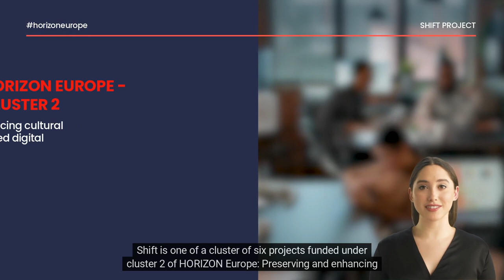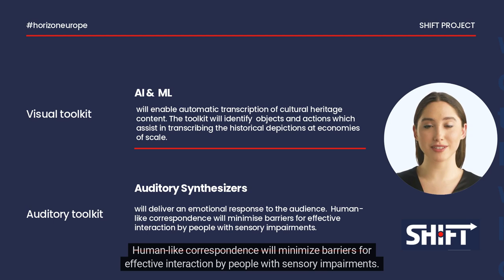SHIFT PROJECT PRESENTATION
A presentation of SHIFT, a project funded by the European Commission's Horizon Europe programme to make cultural heritage more accessible and inclusive using technology. The SHIFT consortium brings together 13 leading research and industrial organisations and SMEs, with the vision to strengthen the impact of cultural heritage assets. It will increase the appeal of historical artifacts, improving their accessibility and usability for everyone through better content representation, enriched user experiences, inclusive design, training, and more engaging business models.